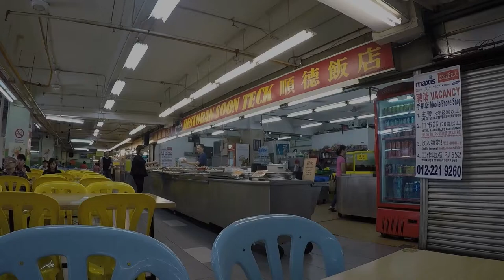Sungei Wang Plaza Bukit Bintang Kuala Lumpur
SUngei Wang Plaza is shopping centre in the Bukit Bintang area of Kuala Lumpur. It is one of the first shopping mall in KL. Located at the heart of KL, Sungei Wang Plaza is Women's heaven for shopping. It's also a tourist attraction